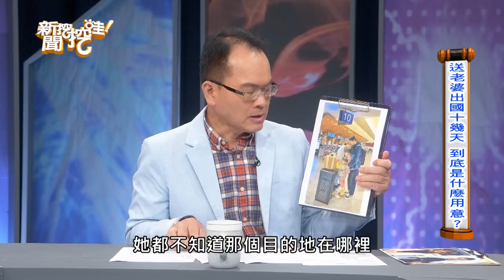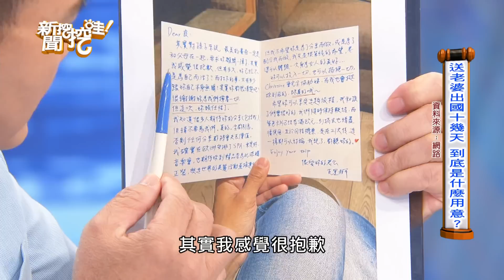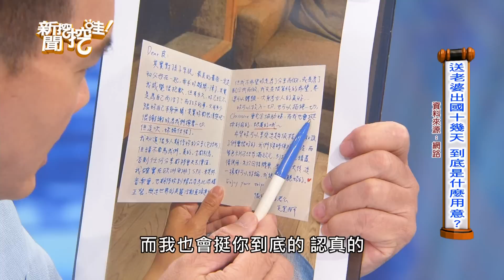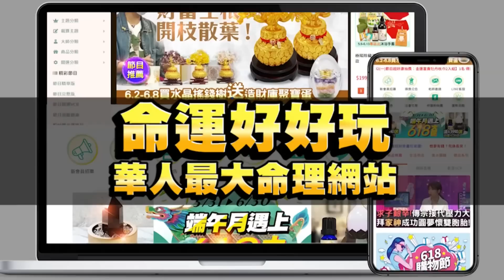【精華版】心疼老婆太辛苦？廖美然一語反嗆拆穿宥勝詭計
不告知地點送老婆出國十幾天，希望她可以體驗身為女人的美好？廖美然大吐金句拆穿詭計！電影開演前被男友丟包！到底是遇到渣男還是情緒控管差？不論是哪一個女生還不快逃！